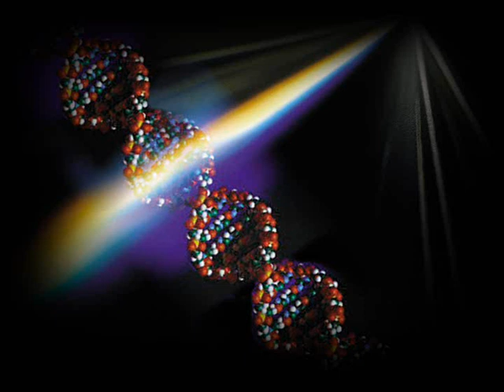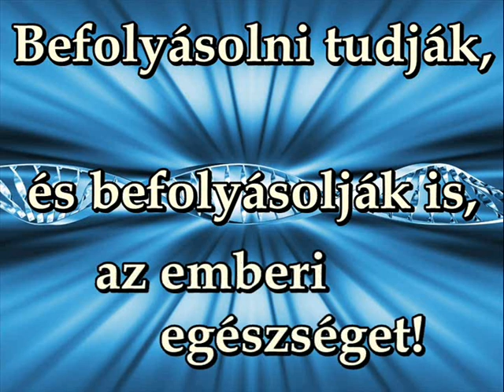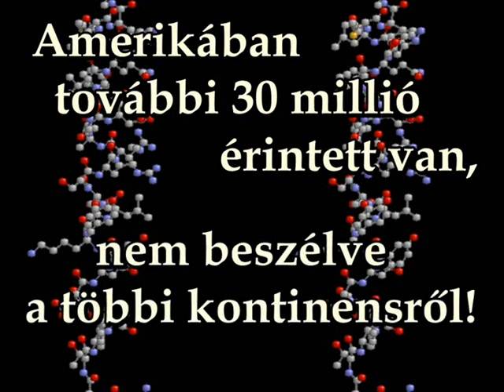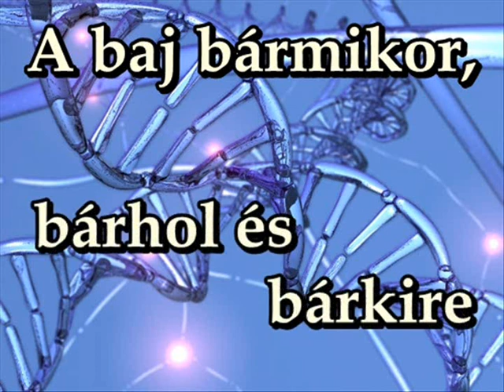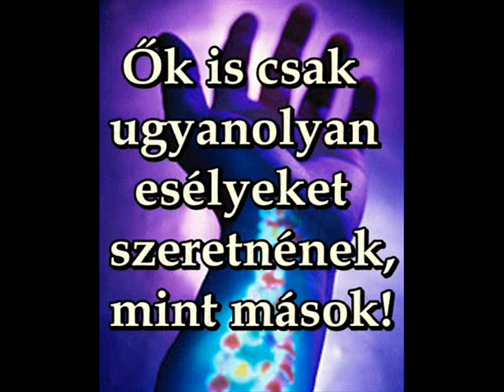World Rare Disease Day 2009 will be in Hungary as well. A 2009. évi Ritka Betegségek Világnapja.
Staggering millions of people worldwide are impacted by rare diseases. Join the global flight! This is the Hungarian "reincarnation" of the film of AddiCassiFund for public summons.
Milliónyi embert érintenek az un. "ritka betegségek", amik nem is olyan ritkák, hiszen oly sokféle van belőlük! Támogassa részvételével is a RIROSZ rendezvényét!